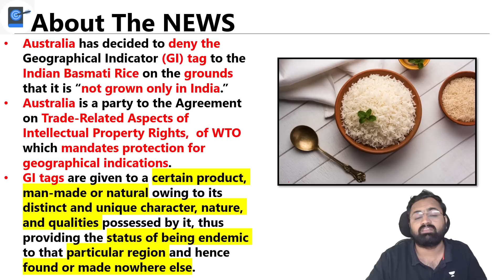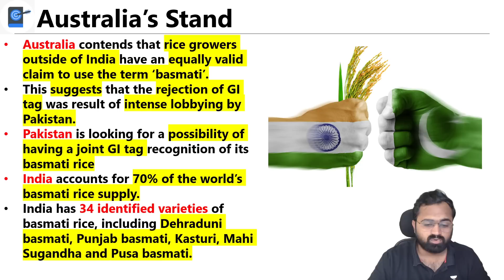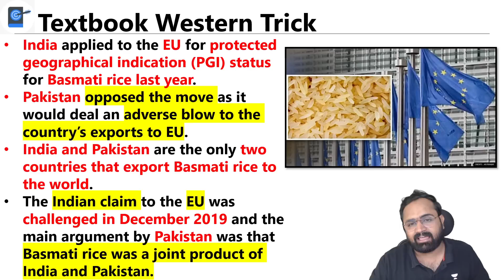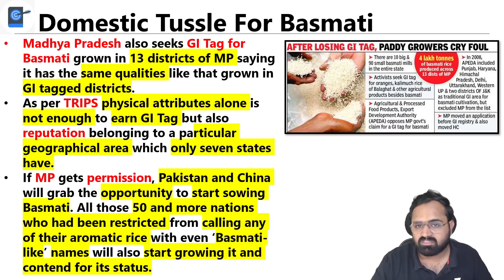Pakistani Lobbying Behind Australia's Rejection Of GI Tag For Basmati|Textbook Western Trick |Kinjal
Australia’s decision to deny geographical indicator (GI) tag for Indian basmati rice after prosecution and hearing before a delegate of the Registrar of Trademarks could be a case of the authority’s ignorance and a result of intense lobbying by Pakistan, said people aware of the matter.

➤ About the Educator: "Kinjal Choudhary teaches Geography, Environment, IR for GS along with Geography for Optional. Have given 5 UPSC CSE Mains along with Interview.
He is well known for Environment & Ecology, Current Affairs and Geography"

*Get Subscription:*
Join 2024 batch and give yourself the best guidance and support for your CSE prep only at 7,999/-

You can enroll to Unacademy Subscription and get the following benefits:
1. Learn from your favourite teacher
2. Dedicated DOUBT sessions
3. One Subscription, Unlimited Access to Live Online Classes and Videos
4. Real-time interaction with best-in-class teachers
5. You can ask doubts in live online classes
6. Limited students in each Class
7. Download the videos & watch them offline